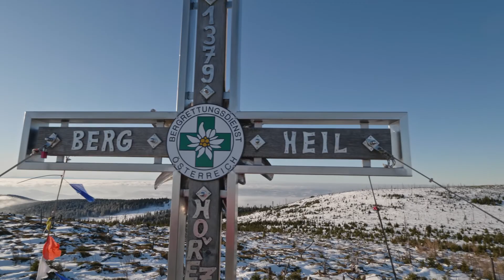Sonnenaufgang am Plöckenstein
Timelapse zum Sonnenaufgang am Plöckenstein mit ein paar B-Roll Sequenzen.